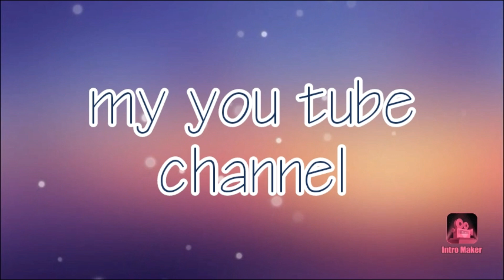SLIDE SHOW photo ops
More ride